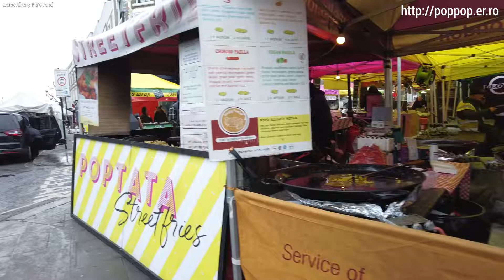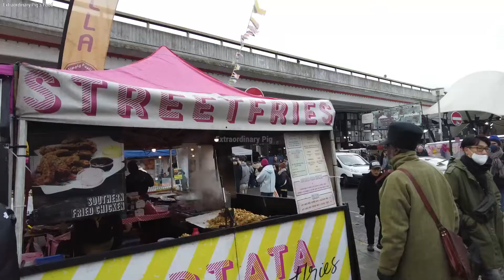Potatoes cutting machine skill,Chips-Portobello Market,London,United Kingdom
Potatoes cutting machine
Chips
Portobello Market(Saturday)

London
United Kingdom